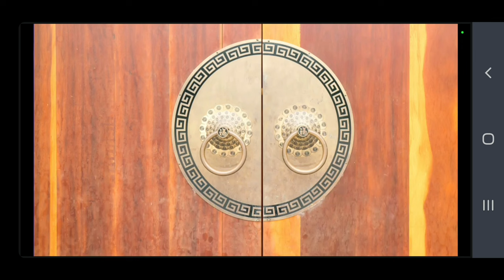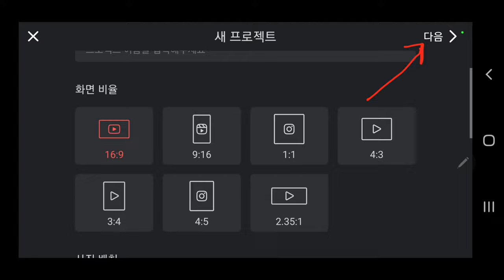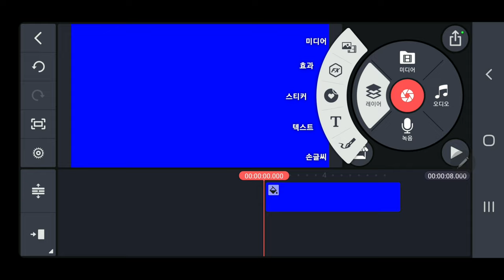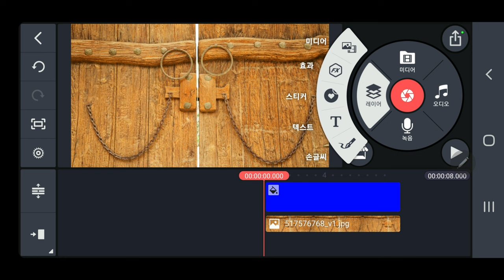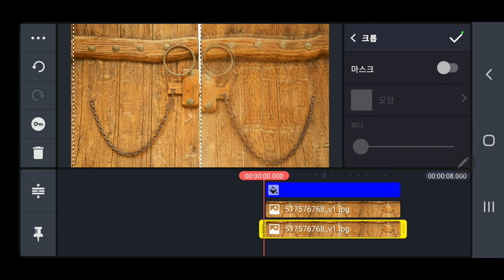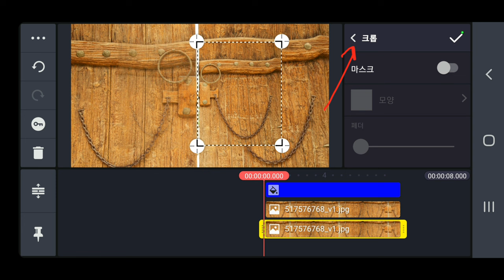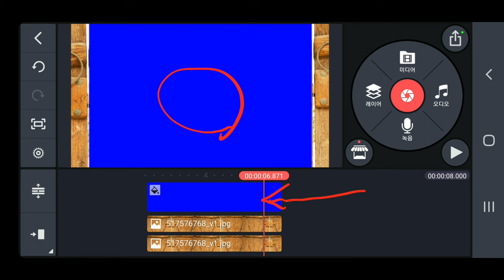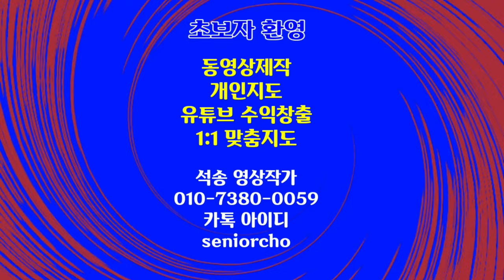키네마스터강좌 좌우상하로 문 열리는 인트로 크로마키 제작 방법 KineMaster 408강 대문 열리는 크로마키 인트로 제작방법 키네마스터 문 인트로 크로마키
KineMaster 인트로 대문 열리는 크로마키 키네마스터강좌 좌우상하로 문 열리는 크로마키 인트로 제작 방법 KineMaster 408강 대문 열리는 크로마키 인트로 제작방법

ㅡㅡㅡㅡㅡㅡ

ㅡㅡㅡㅡㅡㅡㅡㅡㅡㅡ
4시간에 동영상제작 기법 배우고 유튜브에 올리고 홍보방법까지 배웁니다.

4시간 개인지도 받으면 파워디렉터

ㅡㅡㅡㅡㅡㅡㅡㅡ